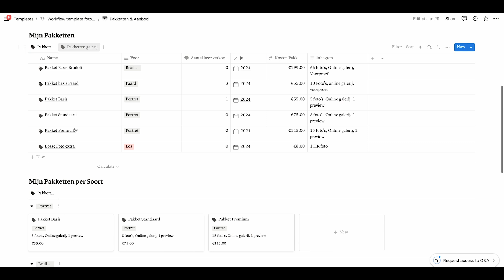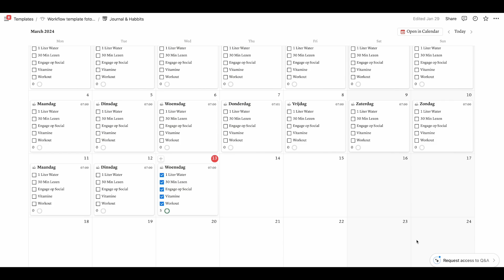Notion Workflow template voor Fotografen